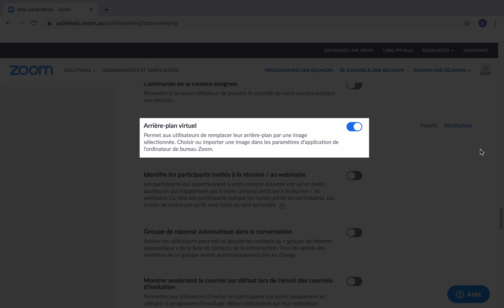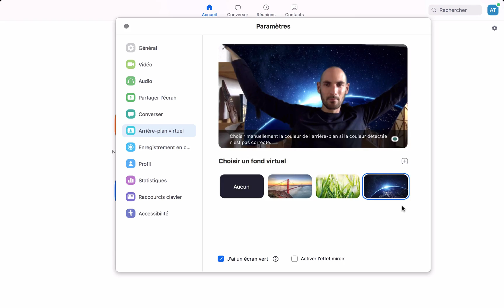ARRIERE PLAN ZOOM, comment changer et ajouter un fond d'écran virtuel dans 1 réunion Zoom Meeting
Arrière plan Zoom, comment changer et ajouter un fond d'écran virtuel dans une réunion Zoom Meeting.
Aujourd’hui, nous allons voir comment modifier et ajouter un fond d’écran virtuel dans Zoom Meeting.
Pour commencer, au lancement de l’application, on va se rendre dans les paramètres à partir de cet icône.
On vérifie si la rubrique « arrière plan virtuel » est apparente.
Si ce n’est pas le cas, on se rend alors dans les paramètres avancés.
On est alors redirigé vers notre navigateur internet et dans les paramètres de notre compte.
Toujours dans l’onglet paramètres, on va descendre pour trouver la fonction « arrière plan virtuel » pour l’activer.
Puis, enfin, on se rend, à travers les paramètres de l’application, dans ces paramètres d’arrière plan virtuel.
Vous pouvez alors voir l’affichage de votre caméra.
Mais surtout afficher un arrière plan si besoin.
Dans ce cas, vous avez deux choix.
Soit sans écran vert que vous indiquez ici.
On va alors vous informez si votre ordinateur est assez puissant pour cela.
Si ce n’est pas le cas, vous allez devoir utiliser un fond vert ou d’une couleur assez vive et différente de celle vous représentant.
Car si vous en ajoutez un, voilà ce qui se passe.
En sélectionnant la couleur à remplacer, votre couleur n’étant pas uniforme sur l’écran, votre arrière plan ne va être que partiel.
Pour l’exemple, je vais utiliser une serviette de bain de couleur verte et définir cette couleur à remplacer.
Comme on peut le voir, l’arrière plan est plus homogène.
Par la suite, vous pouvez le modifier en choisissant n’importe quelle image que l’on vous propose.
Ou bien, avec la fonction plus, ajouter une image stockée sur votre ordinateur, comme celle-ci.
L’option « miroir » vous est également proposé si besoin.
Pour terminer, vous n’avez plus qu’à vous rendre dans une réunion.
Ici, vous retrouvez les paramètres vus précédemment.
En activant votre caméra, vos interlocuteurs pourront alors constater votre arrière plan.